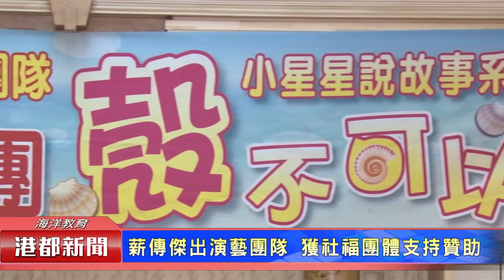1061010【港都新聞】 海洋舞蹈劇「殼不可以」 寄居蟹找不到家